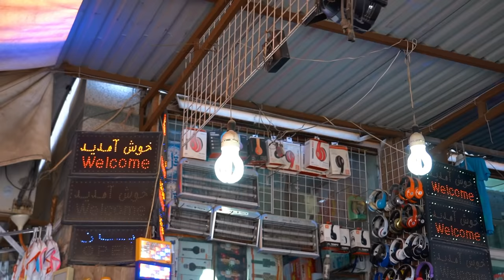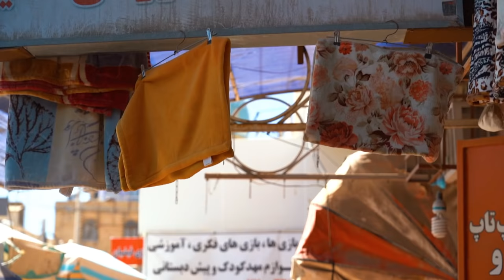AT THE IRAQ - IRAN BORDER 🇮🇶 (Don't Feel Safe)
-Camera I Use